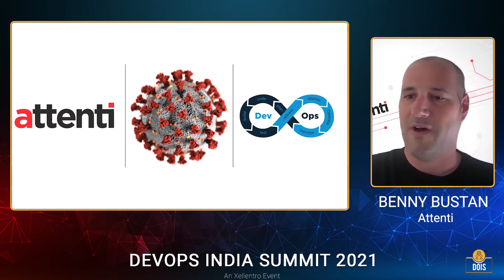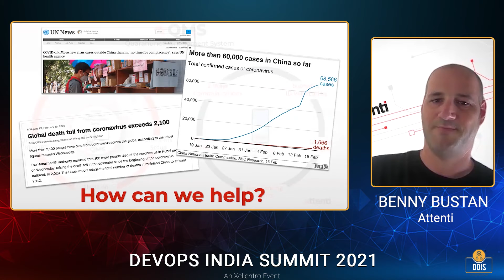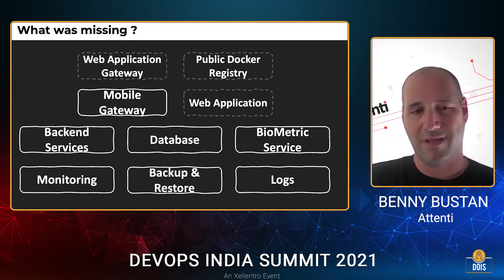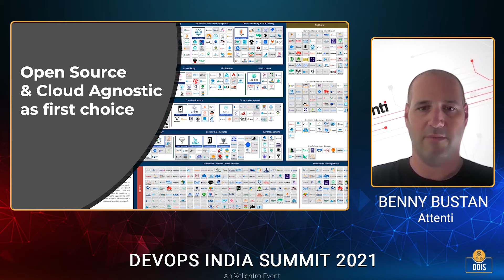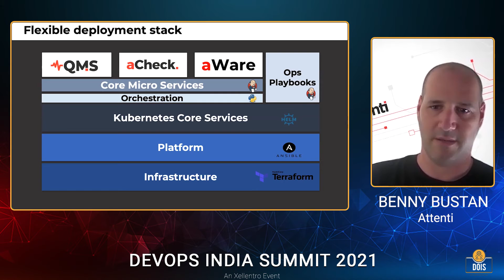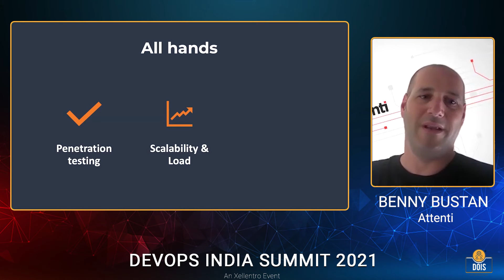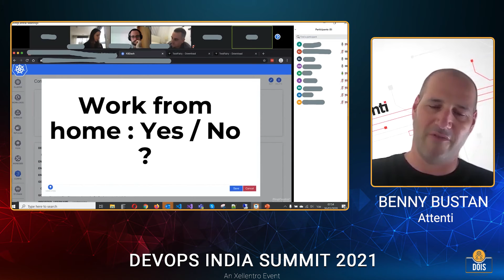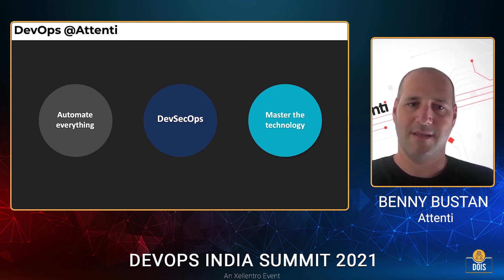Benny Bustan: DevCovidOps: Two sprints to Production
Learn how to increase the speed of software development sprints to securely push new releases for social distancing GPS tracked monitors, in DOIS21 speaker Benny Bustan’s session.